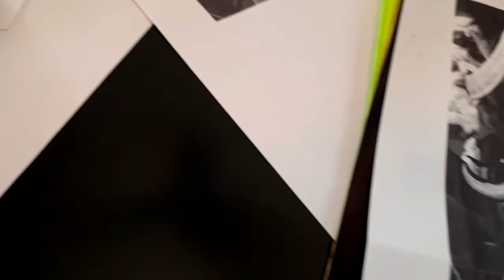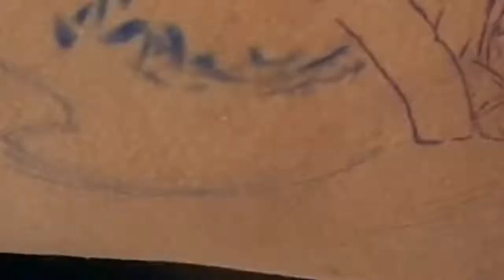Nagaland Headhunter Tattoo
Custom naga head hunter tattoo edited and tattooed by me. Used photoshop for some editin.
Done using:
Custom Coil machine

Needle:
7RL
18RS
9M

Tripod : Kodak T210

I work out of INK-ject tattoo studio (Nagaland)
Only by appointment. I do not take walk ins..
You can check my facebook and instagram as well.